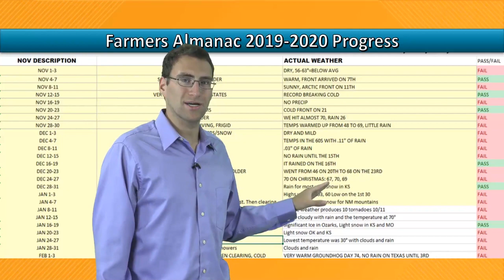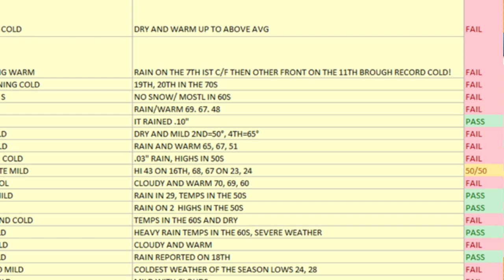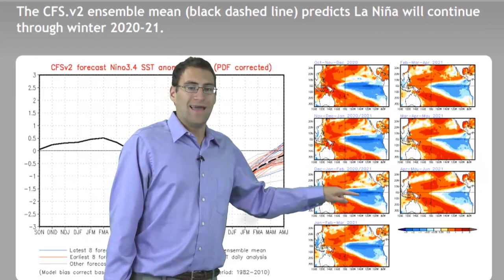2020/21 Winter Forecast - Old/Farmers Almanac Accuracy Review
Can we trust the Farmer's Almanac to be accurate? What does the Farmer's Almanac and Old Farmers Almanac have in common? How accurate has the Farmer's Almanac been over the past 20 years? These are a lot of questions. That Brian will answer with facts and data.

How The Old/Farmer's Almanac Forecasts Made?
Sun Spots and Moon Phases
Prevailing Climate Cycles
Weather Folklore
Proprietary Formulas

Both the Old Farmer's Almanac and The Farmer's Almanac Winter forecasts for the 2019/20 winter were only accurate 25% and 24% of the time respectively -  worse than the flip of a coin.

Professional forecasts are certainly accurate more than 50% of the time.

La Nina will be in effect over the 2020/21 winter and affecting the snow, ice and cold factors.